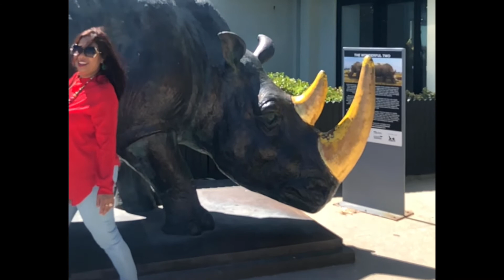|| My new vlog coming soon , stay tuned ||